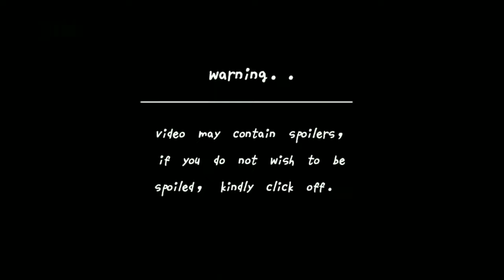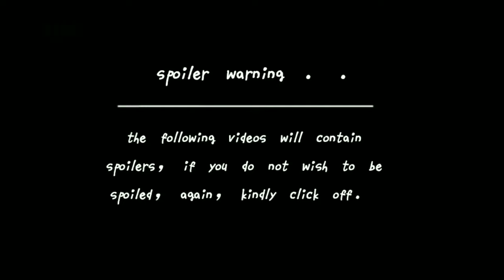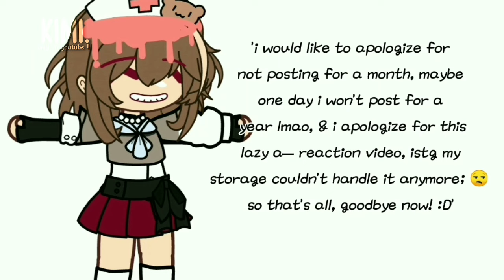hashiras reacts to nezuko kamado | 2/? | gcrv | kny | demon slayer | kimi.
author's msg :
'this better not flop. 😀🔫'
inspo :
moral of the story — ashe
stereo hearts — gym class hereos ft. adam levine
                   (there are some audios which
                            i am not familiar with.)
reminder's !! :
refrain from reposting my videos.
if you were to put one of videos in your
own video, remember to give credit.